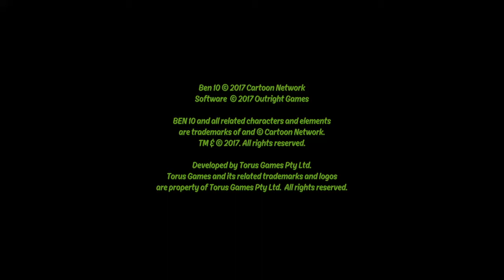Ben 10 Part 1